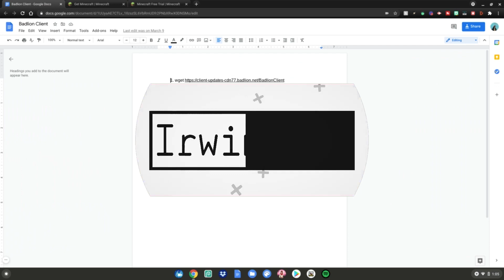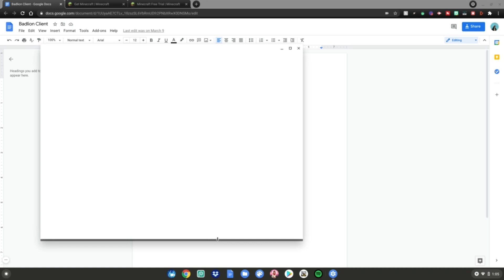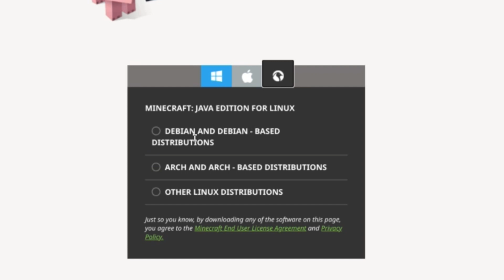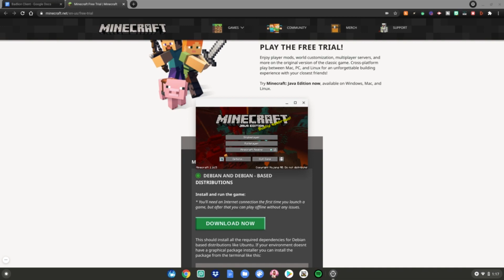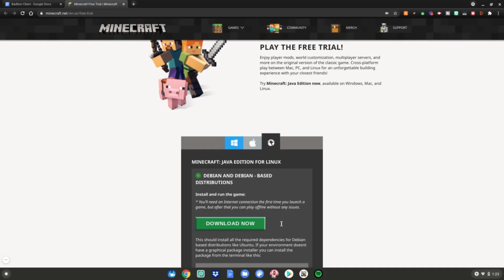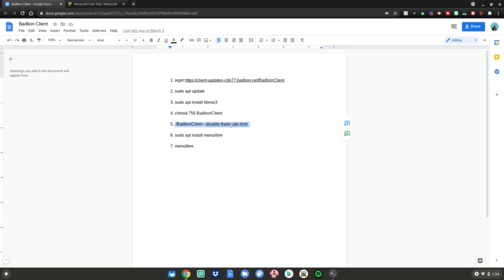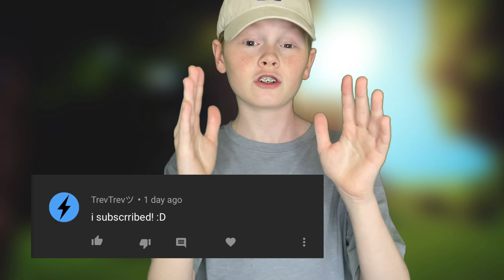The Ultimate Guide To Minecraft On Chromebook!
Hey guys! In today's video I will show you the ultimate guide to minecraft on chromebook, I will show you how to download it, get a free account, and customize the game with  badlion client! If you did infact enjoy today's video make sure to leave a like and subscribe to my channel with post notifications on so you get notified whenever I upload brand new videos to my channel.

About Me:  Hello, on this channel IrwinTech provides technology based content that mainly revolve around chromebooks, on this channel he mainly creates tutorials on how to install un-supported applications, programs, and games on your chrome os device, if you enjoy content like that, then this is the channel for you, if you have any questions email him with the email provided below.